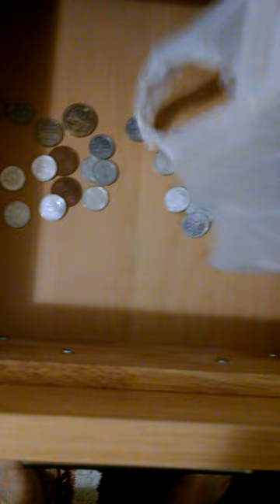For educational purposes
american (now) graffiti